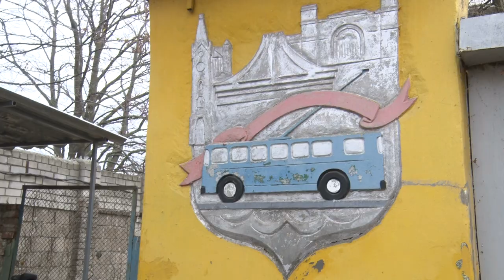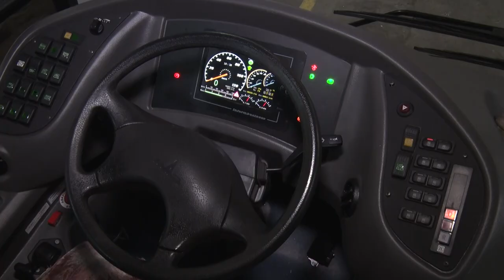Про життя тролейбусів Дніпра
Ви знаєте, де ночують тролейбуси Дніпра? На лівому березі. Яка машина прокидається найпершою, хто ремонтує «рогатих» та випускає на лінію. Дізнавалися журналісти «Відкритого».